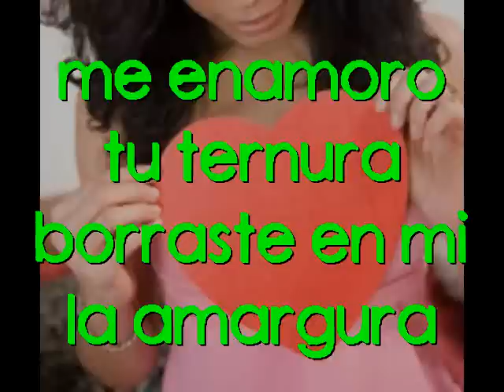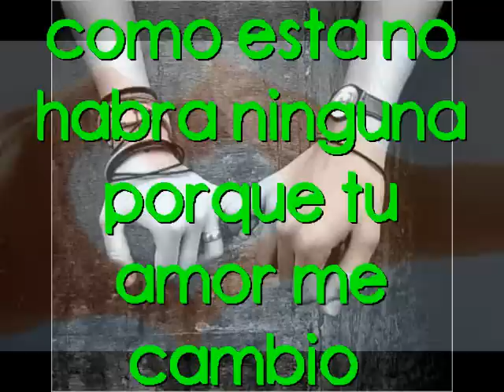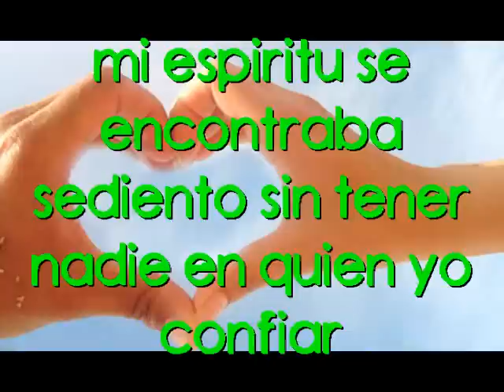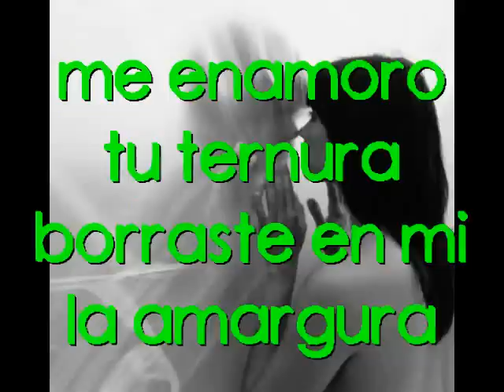Entre tu y yo - Triple Seven